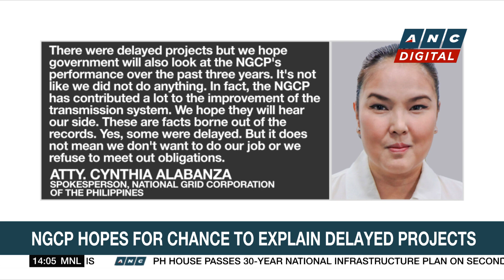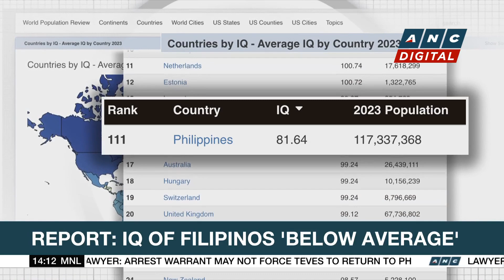NGCP hopes for chance to explain delayed projects | ANC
Rundown: The National Grid Corporation of the Philippines calls on government to hear its side on why some of its projects were delayed.